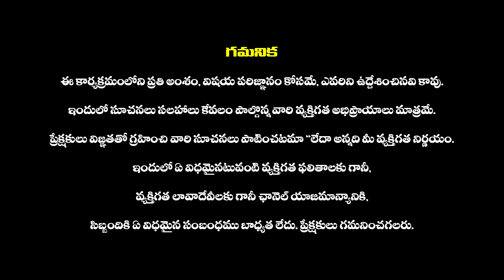దశమహా విద్యలు అంటే ఏమిటి..? : Dasha Mahavidya Significance In Telugu | Dharma Sandehalu